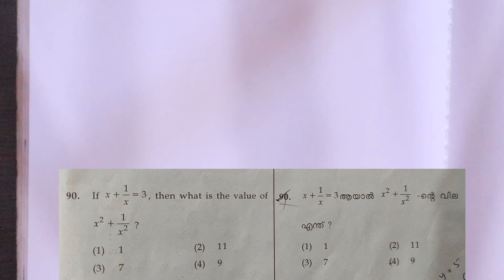NMMS | Questions Solving | Maths Questions | SAT | Previous Questions Discussion | Second Part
nmms maths
nmms maths class
maths tricks
nmms maths questions
maths previous questions
nmmse
nmms exam
nmms question paper
nmms maths questions solving